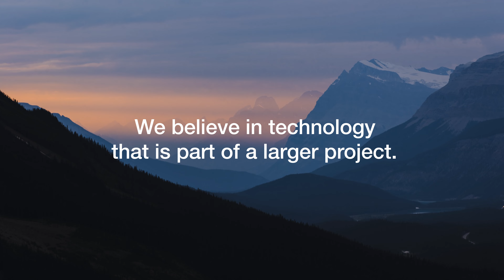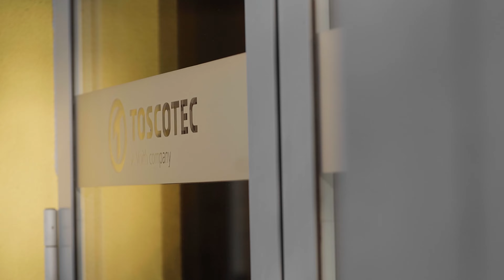We Tech Care - Toscotec Istitutional Video 2023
We believe in technology that is part of a larger project.
In a design that creates a sustainable future for all.